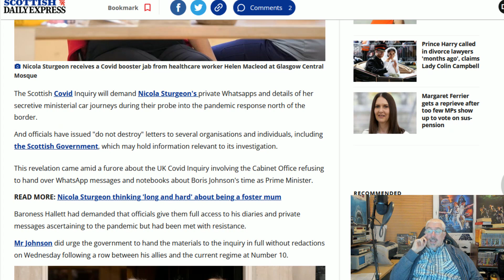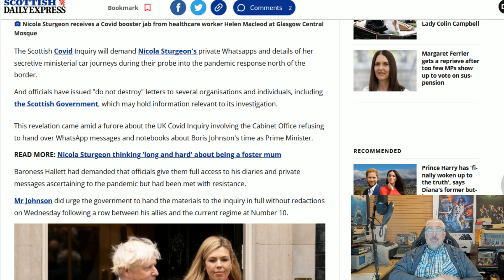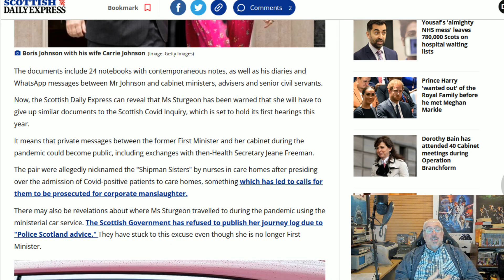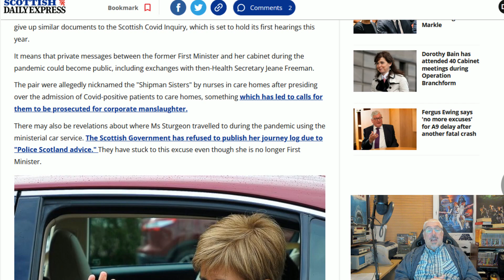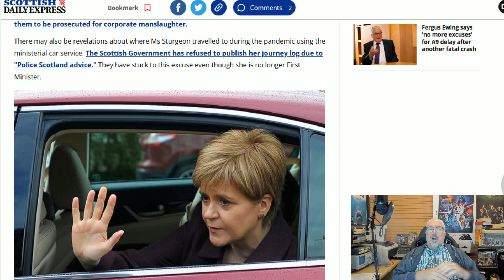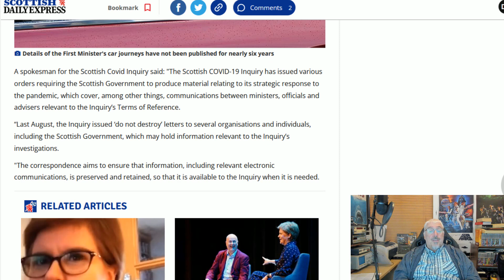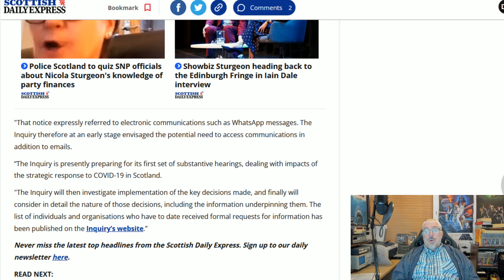Inquiry Demands Sturgeon's WhatsApps!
The Covid 19 Inquiry is now demanding access to the WhatsApps of all the relevent people.
They will fight this tooth and nail!